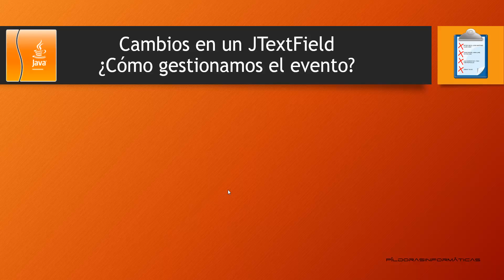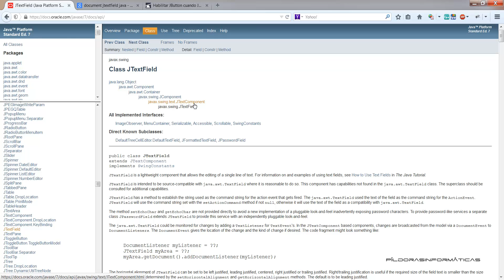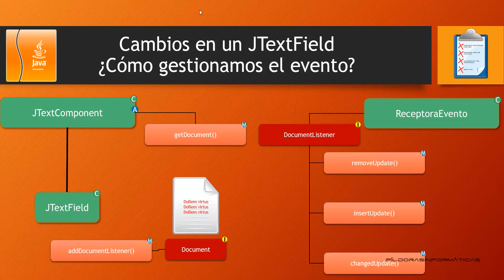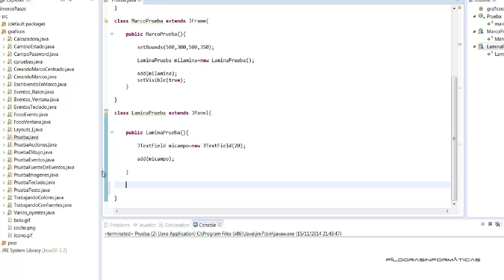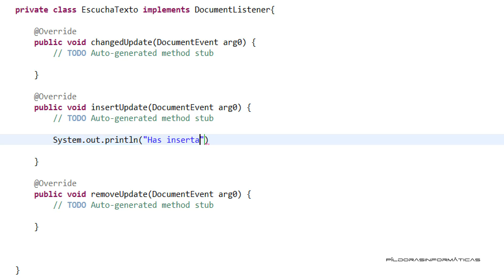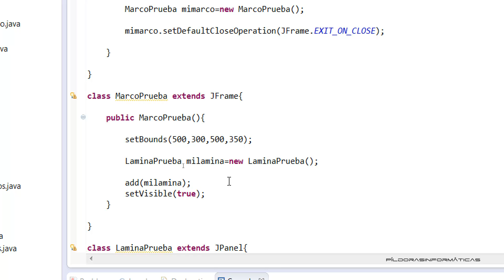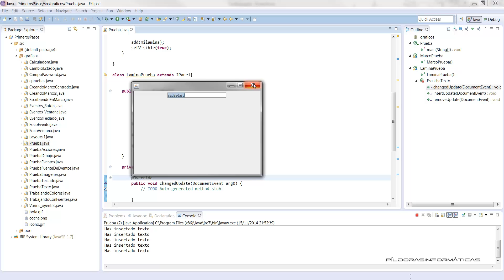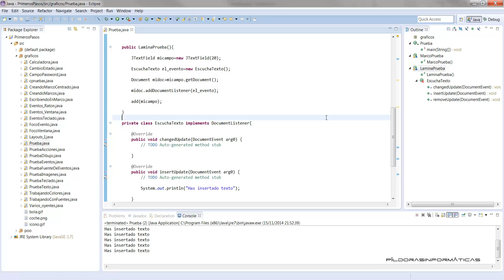Curso Java Componentes Swing. Eventos en cuadros de texto I. Vídeo 88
En este video vemos como gestionar los eventos que se pueden producir en un cuadro de texto. Para ello trabajamos con la interfaz DocumentListener.

Para más cursos, ejercicios y manuales visita (pronto online)